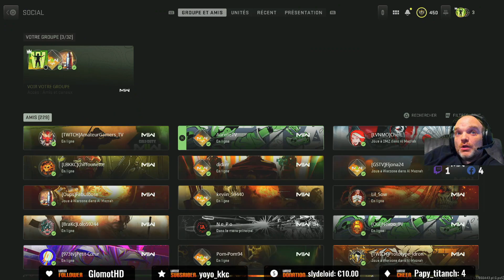Les games 'tranquilles' du Samedi C'est ici avec ton streamer canapé préfér 109626875404478